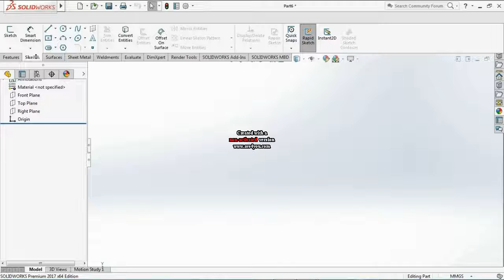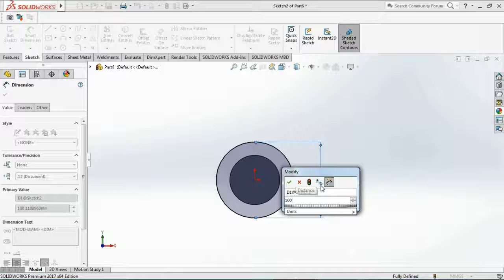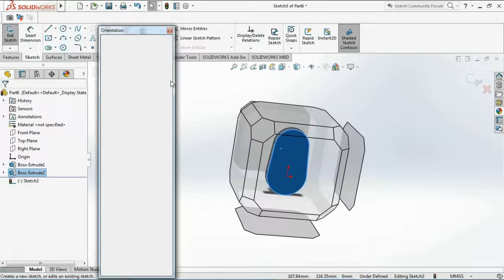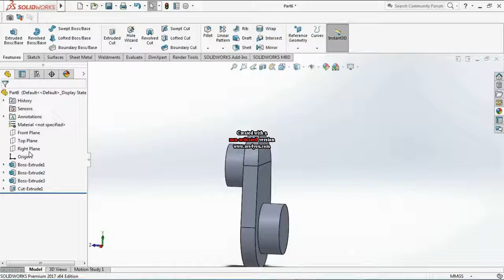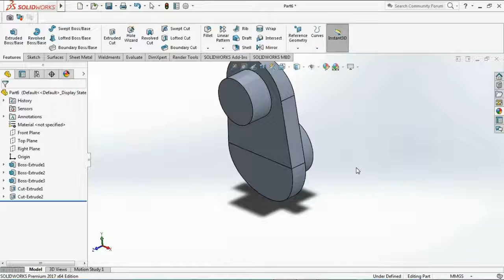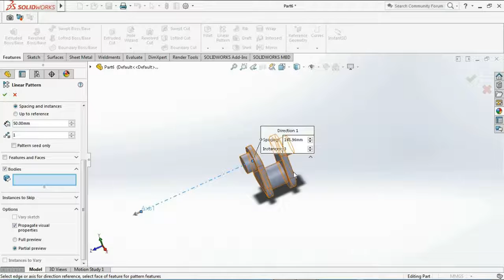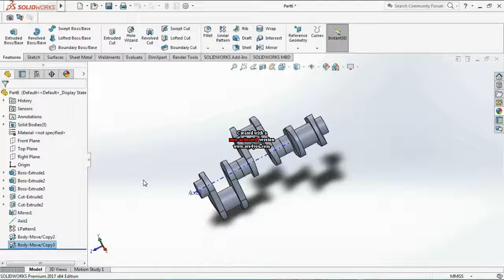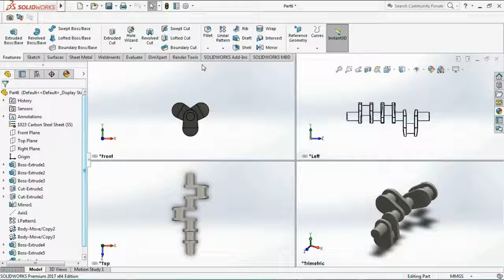CRANK SHAFT IN SOLID WORKS